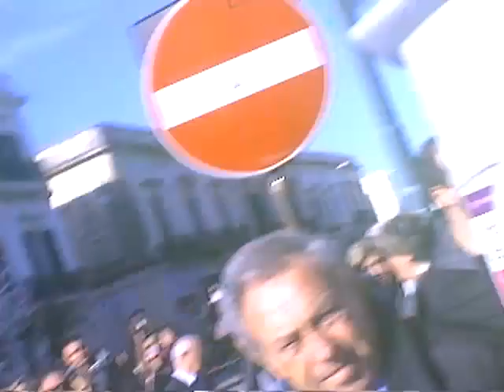Galatina fiera Santa Caterina 2017